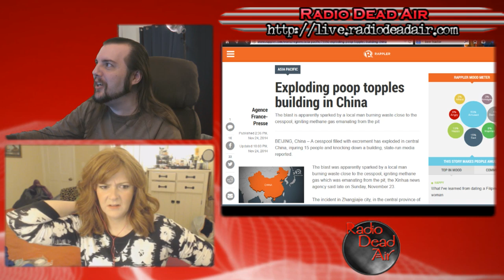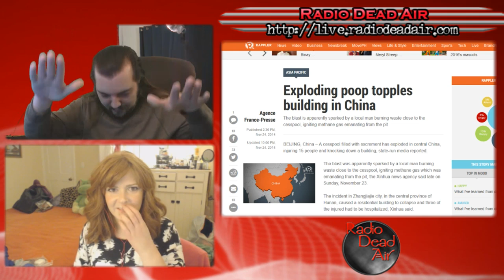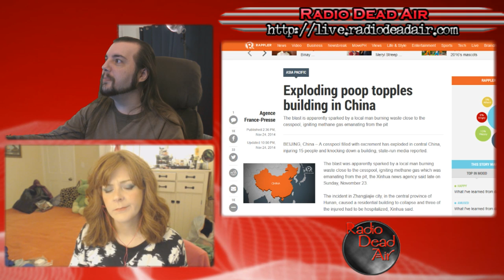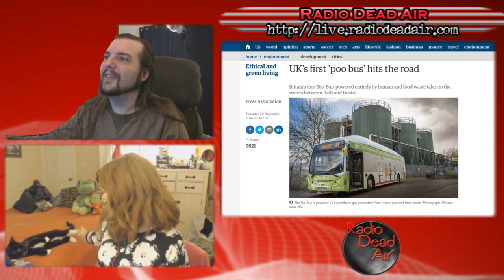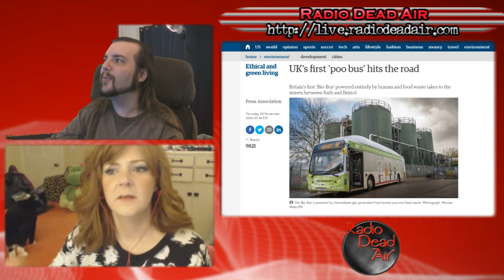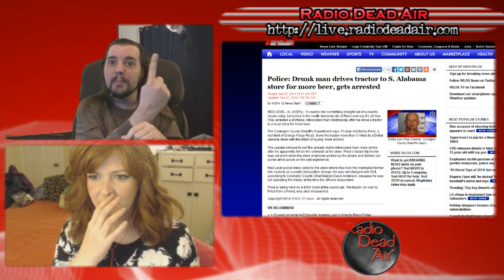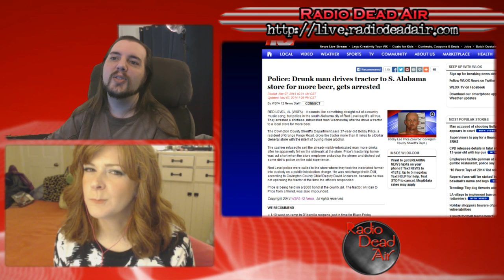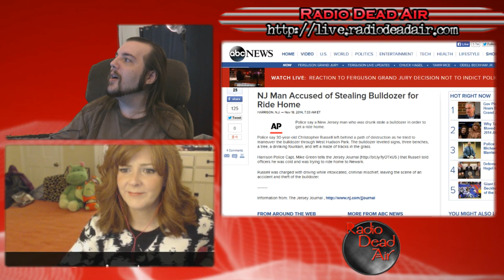WTFIWWY Live - Alabamaception - 11/24/14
This week: poo that explodes, poo that drives the bus, Pooh without pants, and it's raining men ... in the bathroom.